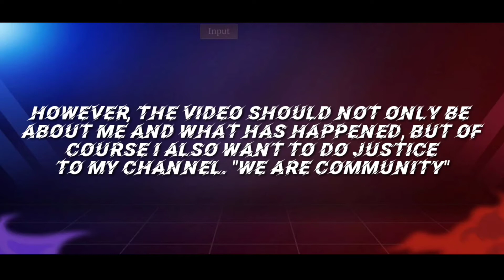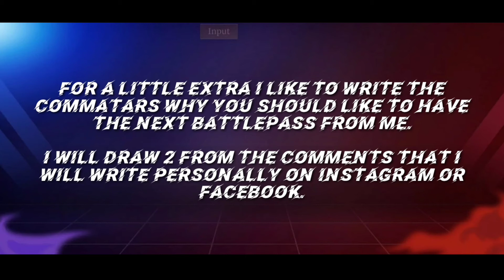Thank You to my Community for my 200 Subscriber + a raffle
Conditions of participation

- A link from your Facebook or Instagram profile

- a short reason why you would like to remove the passport from me

- and use the Hastag

the two winners will be pinned by me under the video by February 26th at the latest